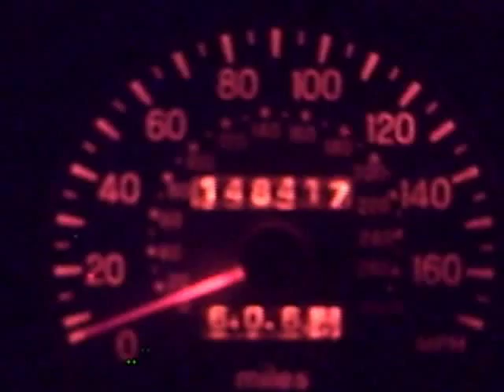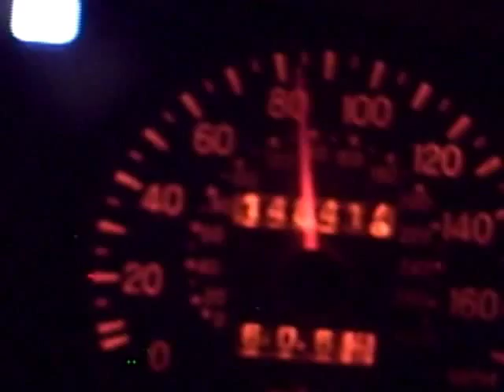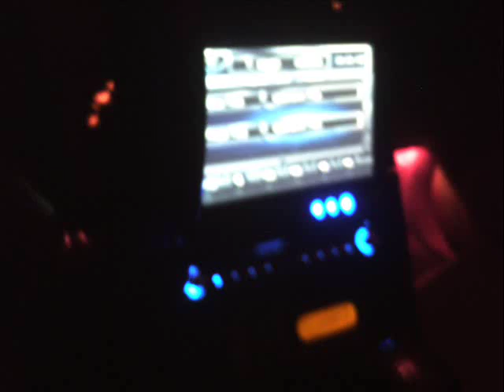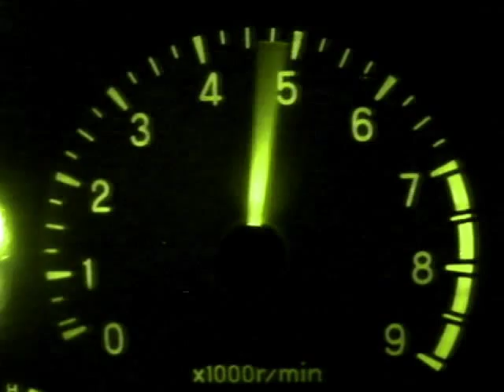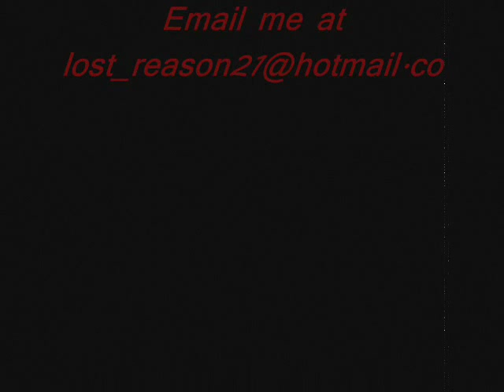My 99 eclipse compilation video 2g - my life be like ( ooh ahh ) - Grits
This is a small video of compiled clips and pics. All was filmed around concordia KS.